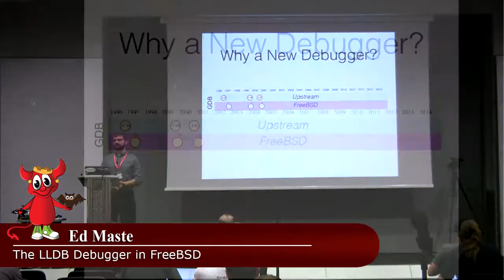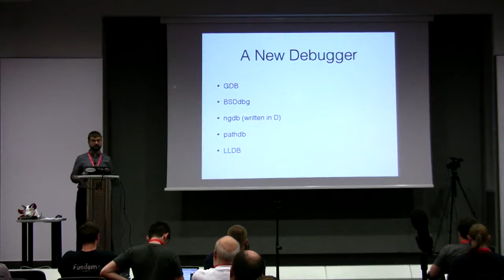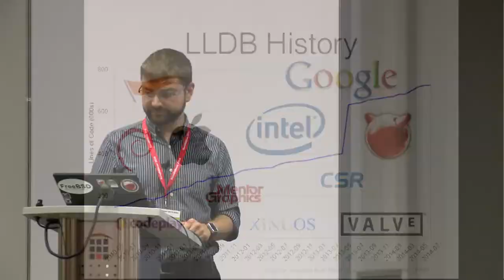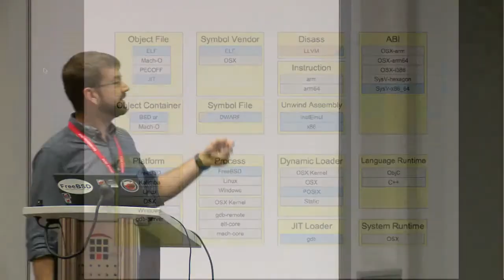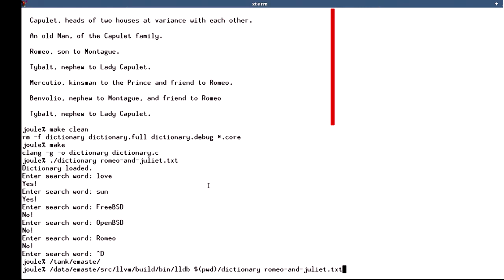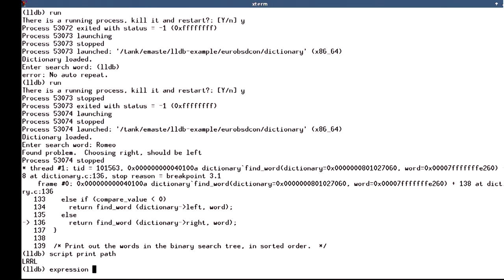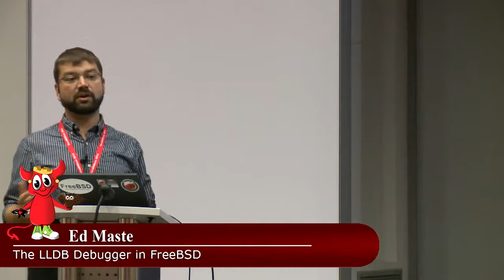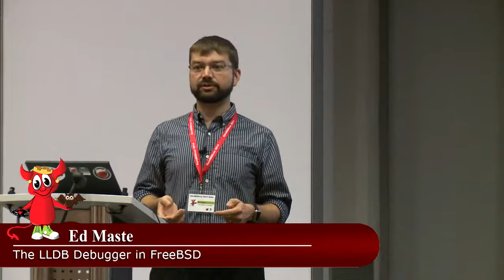The LLDB Debugger in FreeBSD - Ed Maste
Abstract:

LLDB is a modern, high-performance debugger in the LLVM family of projects, and is built as a modular and reusable set of components on top of the Clang/LLVM foundation. It was originally developed for Mac OS X, but now supports FreeBSD and Linux as well, with ongoing work for Windows support.This presentation will provide an overview of the design of LLDB, compare it with the existing GNU debugger in the FreeBSD base system, and present the path to importing LLDB as FreeBSD’s debugger.

Speaker biography:

Ed Maste manages project development for the FreeBSD Foundation and works in an engineering support role with Robert Watson’s research group at the University of Cambridge Computer Laboratory. He has been a FreeBSD committer since 2005.